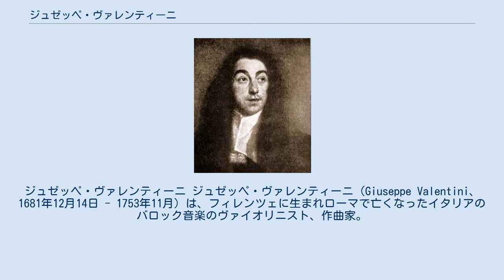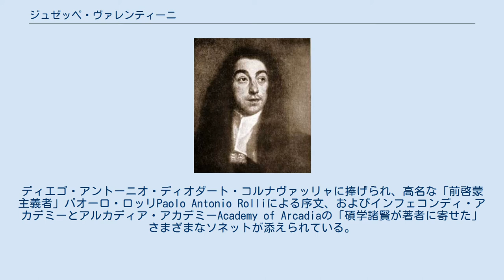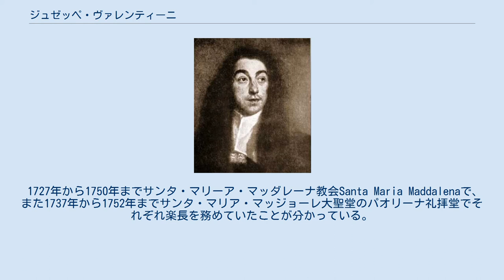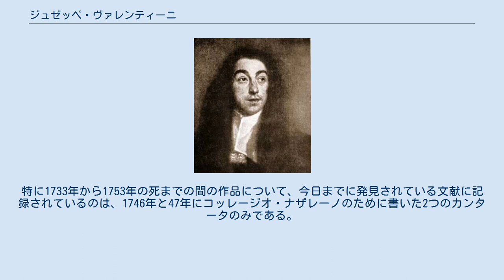ジュゼッペ・ヴァレンティーニ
ジュゼッペ・ヴァレンティーニ ジュゼッペ・ヴァレンティーニ（Giuseppe Valentini、1681年12月14日 - 1753年11月）は、フィレンツェに生まれローマで亡くなったイタリアのバロック音楽のヴァイオリニスト、作曲家。
また詩人、画家。
 1692年にはすでにローマでロレンツォ・コロンナに仕え、1694年にはわずか13歳にして聖チェチーリア音楽家修道会（のちのサンタ・チェチーリア国立アカデミア）のSegretarioとなる。
 1701年、最初の作品『2つのヴァイオリンとチェロ、通奏低音のための3声の12のシンフォニア』（シピッツィアーノ侯ジョヴァンニ・ジョルジョ・コスタグーティに献呈）を発表、1703年には『室内楽のためのビッザリア』作品2（タルシア公カルロ・フランチェスコ・スピネッリに献呈）を発表した。
 1702年を少し過ぎた頃、ヴァイオリニストで作曲家のフランチェスコ・ジェミニアーニが音楽学者チャールズ・バーニーに報告したところによると、すでに人気の衰えていたアルカンジェロ・コレッリは、ローマで活動するヴァレンティーニの成功に苦悩し続け、他方はるかに見劣りするヴァレンティーニの演奏技術と作曲技法はますます賞賛された。
この聴衆の嗜好の変化によりコレッリは抑鬱状態に陥りその死まで憂鬱が消えることはなかった。
 1700年代初めの数年間において、ヴァレンティーニの作曲活動は大成功を収めた。
1705年には、3曲のオラトリオ『アブサロムの傲罰』（台本はカルロ・ウスレンギ）、『聖アレクシウス』、『シエナの聖カタリナ』（ともに台本は友人のアンジェル・ドナート・ロッシ）を作曲。
1706年から1707年までの1年間に3つの器楽作品『3声の音楽的ファンタジア』作品3、『室内楽のためのイデーア』作品4（スペインの廷臣ドン・ホセ・ガルシア・デル・ピノに献呈）、『3声の音楽の休暇』作品5（現在残っている稿はアムステルダムのエティエンヌ・ロジェとパリのル・クレルクによる再刷を継ぎ合せたもの）を出版している。
 1708年には詩集『韻律』を発表。
ディエゴ・アントーニオ・ディオダート・コルナヴァッリャに捧げられ、高名な「前啓蒙主義者」パオーロ・ロッリPaolo Antonio Rolliによる序文、およびインフェコンディ・アカデミーとアルカディア・アカデミーAcademy of Arcadiaの「碩学諸賢が著者に寄せた」さまざまなソネットが添えられている。
ここからヴァレンティーニ自身もインフェコンディの会員であり、1706年にアルカディアの中心的な音楽家ら（コレッリ、ベルナルド・パスクィーニ、詩の教授でもあったアレッサンドロ・スカルラッティ）に認められた結果、音楽家、さらに詩人としての功績をもとにアルカディア・アカデミーとも交流を持とうとしたのではないかと推測されている。
その真偽はともかく、時期は不詳ながらアルカディア・アカデミーの劇場ボスコ・パッラーシオの楽長になっている。
 1710年、『合奏協奏曲』作品7を完成し、カゼルタ公ミケランジェロ・カエターニとアンナ・マリーア・ストロッツィに献呈。
とびらにもこの2人に仕える「ヴァイオリン奏者、作曲家」と記されている。
そのころ、アムステルダムのロジェにより作品1が銅板刷で再版されている。
 ヴァレンティーニは1710年からサン・ルイージ・デイ・フランチェージ教会で、翌年からはサン・ジャーコモ・デッリ・スパニョーリ教会San Giacomo degli Spagnoliで定期的に演奏を始めた。
はじめは総奏ヴァイオリンとして加わったが、のちに独奏を受け持ち、ときには作曲をすることもあった。
 1714年、15年には一幕のオペラ『娘の偽装誘拐』と『ゆるぎない愛』が書かれている。
全編ヴァレンティーニによる作曲で、ヴァレンティーニのオペラはこの2つだけである。
どちらもチステルナのカゼルタ公の劇場で上演されている。
 また1714年には『ヴァイオリン、チェロ、チェンバロによる室内楽のための誘惑』作品8を発表、ヴァイオリンの生徒でもあったフォリーニョ公デツィオ・デッリ・オノフリに献呈している。
 1715年から1725年にかけ、出版業者ロジェにより、すでに活版印刷で出版されていた器楽曲全曲を再版した。
当然のように評判となり、特にローマやイタリア以外の地域で人気が上昇した。
またヴァレンティーニの曲は、コレッ...